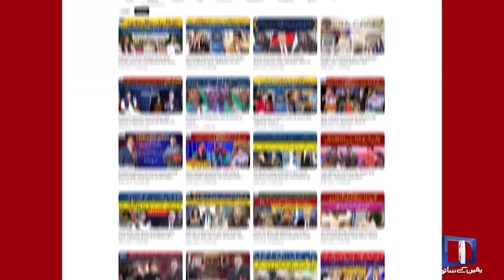Imran Khan Pas Kon Gaya? | Habib Akram Reveals Shocking News | Suno Habib Akram kay Sath | EP 230